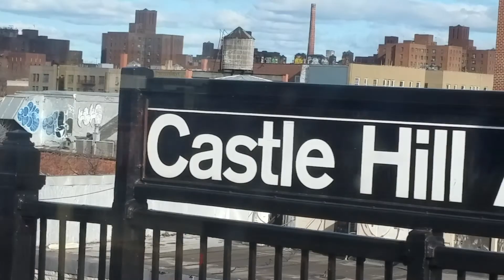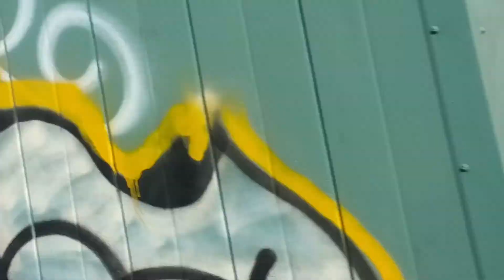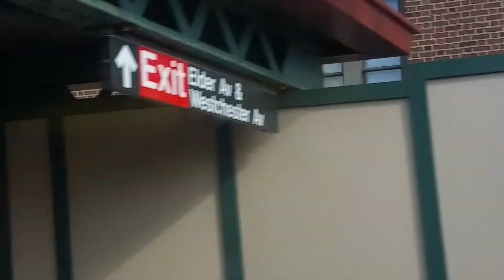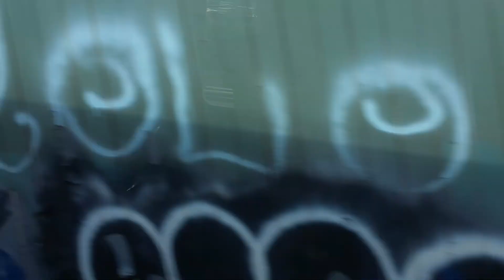R162 4 Train